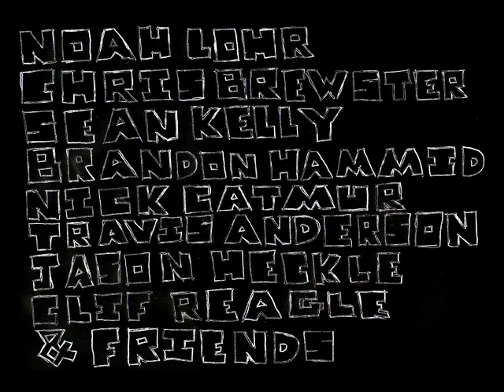Shots & Goggles Teaser #3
the third teaser